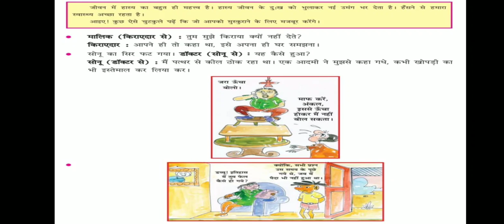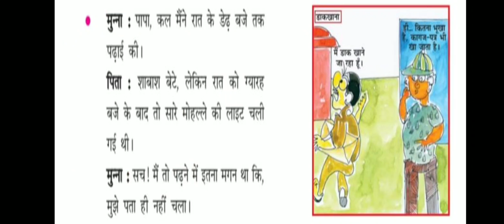ધો-૬ હિન્દી સેમ.૨ પાઠ-૩ कक्षा-६ हिन्दी सेम.२ इकाई-३ जरा मुस्कुराइए - स्लाइड STD-6 HINDI SEM-2 CH-3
ધો-૬ હિન્દી સેમ.૨ પાઠ-૩ જરા મુસ્કુરાયે - સ્લાઇડ |
कक्षा-६ हिन्दी सेम.२ इकाई-३ जरा मुस्कुराइए - स्लाइड |
STD-6 HINDI SEM-2 CH-3 JARA MUSHKURAIYE– SLIDE